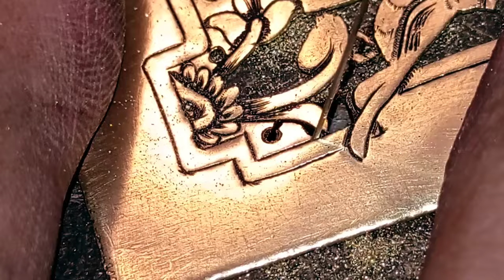Number 4 Necklace Crafting: Metal Jewelry Tutorial - Carving & Sawing Techniques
Welcome to our metal jewelry crafting series! In this video, we'll guide you through the process of crafting a number 4 necklace using intricate carving and sawing techniques. Join us as we meticulously carve the design and saw through the metal sheet to create a stunning piece of jewelry.

00:00 - Attaching the design to the metal and the tar
00:17 - Initial design transfer via engraving on metal
02:08 - Embossing: Adding Detail to the Engraved Design
03:03 - Drilling: Creating Holes for Assembly
03:28 - Blackening: Adding Dark Finish for Contrast
03:36 - Sawing and Background Clearing
06:35 - Finishing Touches